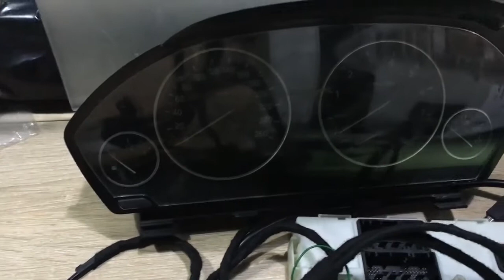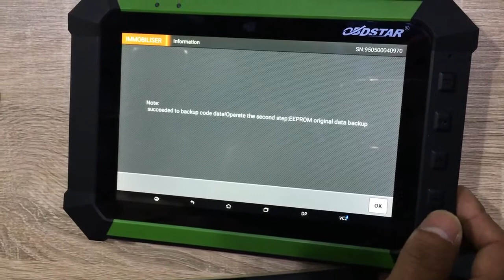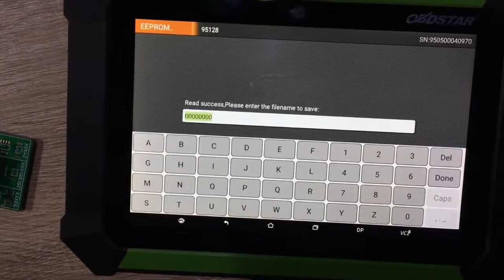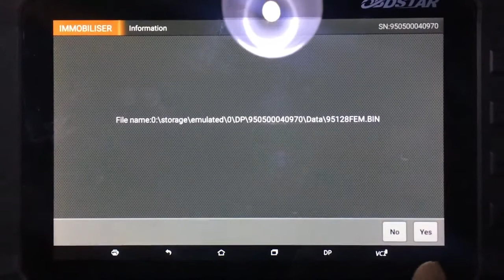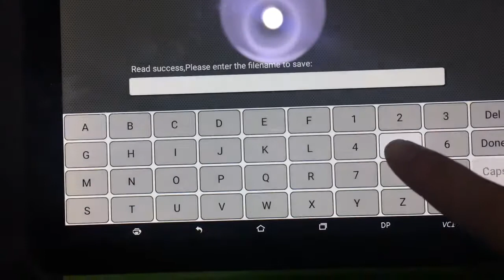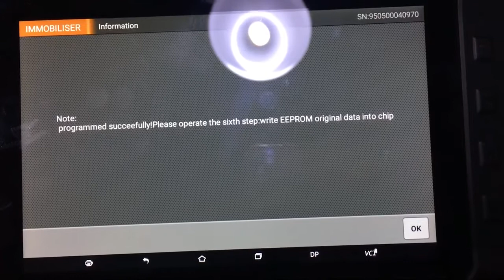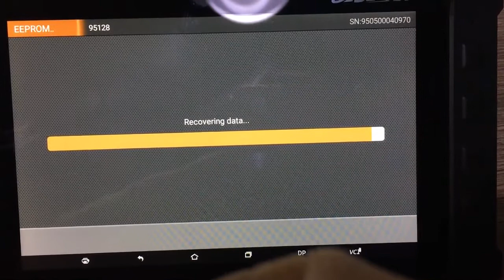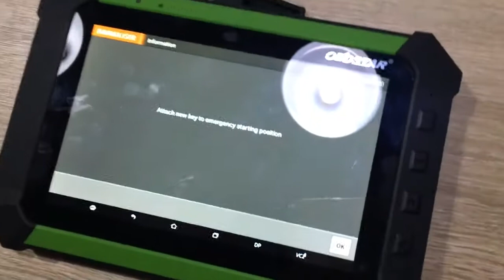Obdstar x300 dp pad support bmw fem function and Support Toyota G & H Chip All Keys Lost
OBDSTAR X300DP BMW FEM/BDC Key Programming Free Update on Jan 17th, 2018

Function:
BMW FEM/BDC
1.Key Programming
●Key Information
●Key Programming Preprocessing
Step 1: Code data backup
Step 2: EEPROM Original Data Backup
Step3: Service Mode Data Generation
Step 4:Service Mode Writing
Step 5: FEM/BDC Module Programming
Step 6: EEPROM Original Data Recovering
Step 7: Code Data Recovering
●Key Adding
●Key Delecting
●Function Introduction
● Operation Guide
2. Other Function
● Key enable
● Key disable
● Key status
●Key frequency
●INS reading
●DTC reading
●DTC delecting

BMW FEM/BDC key Programming Supported list:
Series    Chassis    Year
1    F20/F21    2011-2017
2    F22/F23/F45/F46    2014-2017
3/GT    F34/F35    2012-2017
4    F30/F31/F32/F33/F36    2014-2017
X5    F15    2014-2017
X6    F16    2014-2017